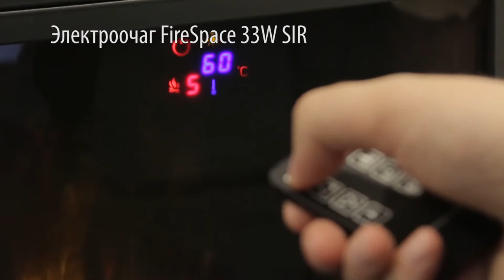Электрический очаг для камина FireSpace 33 W SIR от Real Flame